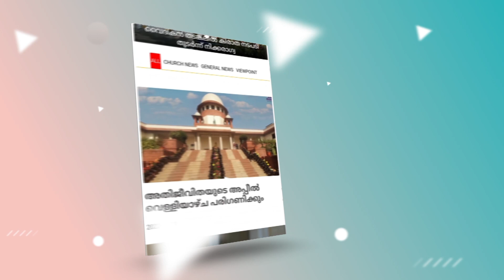മരിച്ചു; ജീവിക്കും കുടുംബങ്ങളിലൂടെ; വിട നല്‍കി ആയിരങ്ങള്‍ | PRIEST DEATH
മരിച്ചു; ജീവിക്കും കുടുംബങ്ങളിലൂടെ; വിട നല്‍കി ആയിരങ്ങള്‍ | PRIEST DEATH | KOTTAPURAM DIOCESE

Idukki Vision  Channel No:51
Bhoomika :52
Malanad Vision  :56